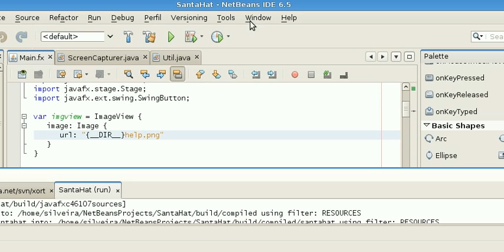JavaFX Santa Hat App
A JavaFX application, I used a photo with me and John "Maddog" (aka Santa Claus) to test it. ;D
Code and details at silveiraneto.net